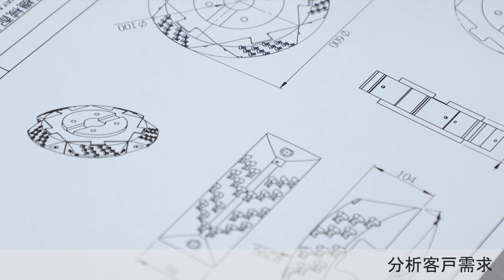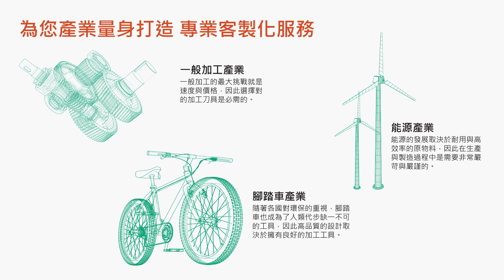刀桿、切削刀片、刀具設定儀、銑削刀具、機械零配件-正河源股份有限公司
正河源客製化服務 針對不同產業給予專業的服務
Specialized Services for Different Industries.
為您產業量身打造，專業客製化服務
For Your Business, We provide customized services to your industry.

0:00 正河源整體解決方案-為您專屬產業量身打造
0:04 6M一站式服務
0:10 專業工藝設計團隊
0:14 分析客戶需求
0:24 打造精準解決方案
0:32 切削測試、數據分析
0:55 成功案例
1:11 針對不同產業給予專業的服務

正河源股份有限公司創立於西元1992年，經營方針致力於CNC加工中心機週邊工具及切削刀具，近年因應切削市場需求公司投入更多資源建立完善營運環境及先端製造設備，為機械加工業者提供更優質的產品品質及加工效率提升。
因應未來科技發展高溫合金及非鐵金屬材料應用於各產業，正河源經營團隊展現Cutting Edge Solutions 快速解決客加工需求的專業與服務熱忱，持續研發生產高效能切削刀具為機械加工業者提供最佳服務 。

地址：台中市清水區五權路232號
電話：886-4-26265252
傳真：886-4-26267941